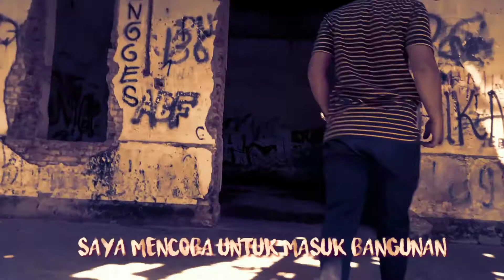BANGUNAN TUA PENINGGALAN BELANDA || BEKAS PABRIK GULA || NGUNUT TULUNGAGUNG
Assalamualaikum dulur.ini tadi saya lewat bangunan tua peninggalan Belanda yang di dirikan sejak tahun 1927.saya penasaran dan akhirnya saya bersama kawan saya mencoba masuk dulur..hawa nya berbeda banyak aura mistis